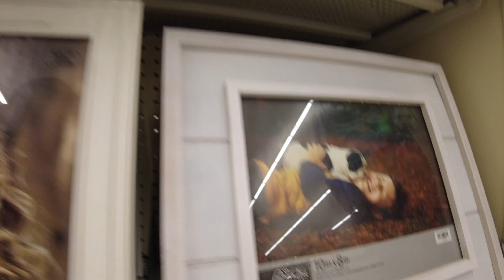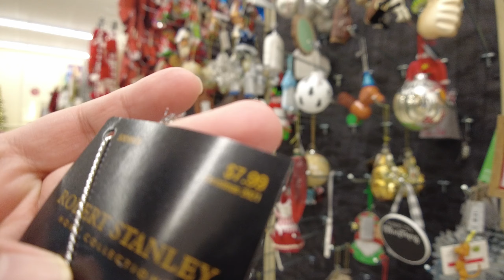Shopping Christmas Tree Decorations | Decorating Christmas Tree 2021 | Pasko Na | Buhay Amerika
Samahan ninyo kaming mag shopping ng mag decorations (ornaments) sa Hobby Lobby at Target; at mag decorate na din ng aming Christmas Tree!. Maraming Salamat po sa panonood! - Guzman Family